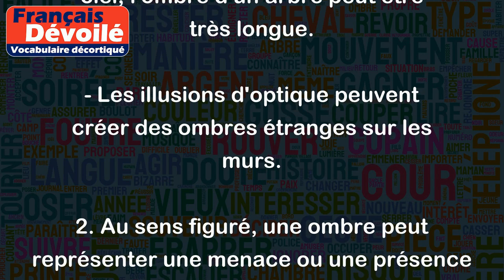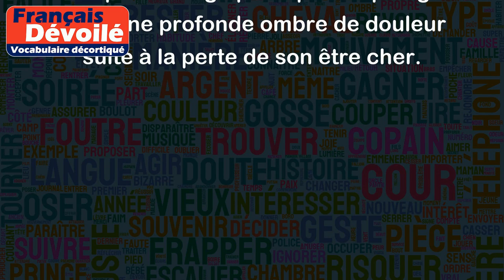Ombre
Le mot "ombre" peut avoir plusieurs sens en français. Voici quelques exemples :
1. Une ombre est une zone sombre créée par l'absence de lumière directe. Par exemple :
- Lorsque le soleil est haut dans le ciel, l'ombre d'un arbre peut être très longue.
- Les illusions d'optique peuvent créer des ombres étranges sur les murs.
2. Au sens figuré, une ombre peut représenter une menace ou une présence inquiétante. Par exemple :
- Depuis l'accident, elle avait toujours peur que l'ombre de la mort ne plane au-dessus d'elle.
- Les sombres machinations de cet homme ont projeté une ombre sur l'ensemble de l'entreprise.
3. En poésie ou en littérature, l'ombre peut symboliser la tristesse ou la mélancolie. Par exemple :
- Dans le poème, l'ombre du passé hante encore le narrateur, même s'il essaie de l'oublier.
- Le personnage principal est plongé dans une profonde ombre de douleur suite à la perte de son être cher.